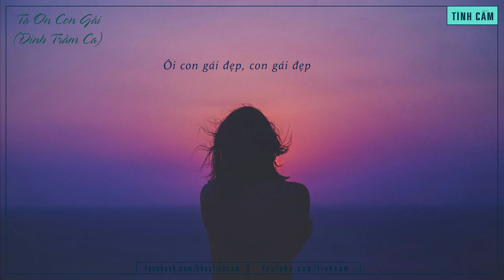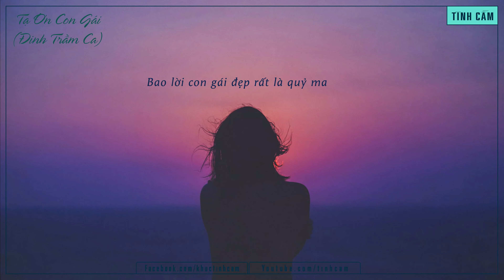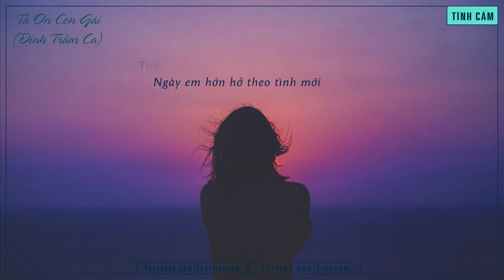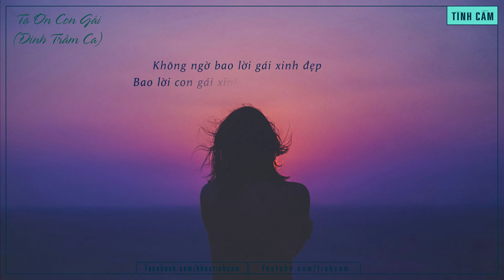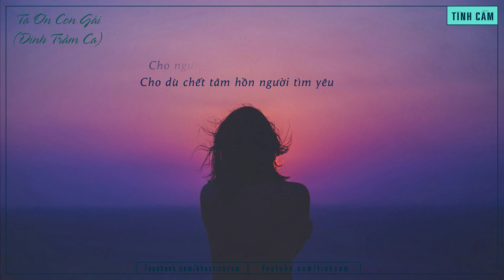Tạ Ơn Con Gái - Ngọc Sơn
TẠ ƠN CON GÁI
Sáng tác: Đinh Trầm Ca
Ngày xưa cứ tưởng xa em là chết
Ai ngờ con sáo vẫn sang sông
Ai ngờ em rồi cũng lấy chồng
Em rồi cũng theo chồng
Đâu có sợ chết ai

Ngày em hớn hở theo tình mới
Tưởng rằng ta chết giữa thương đau
Tưởng rằng ta rồi sống không nổi
Ta rồi chết không được
Giữa đời quạnh hiu

Ôi (Thôi) ta biết rồi, ta biết rồi
Một trăm lời con gái
Có ước thề cũng gió bay
Như em hôm nay
Đi trong hạnh phúc
Như chưa hề làm khổ ai

Ôi con gái đẹp, con gái đẹp
Một trăm người cũng ác
Cũng kiêu kỳ rất giống nhau
Cho nên ta đau
Ta điên và khóc
Cho những cuộc tình nghiệt oan

Ngày xưa trúng độc chiêu tình ái
Bây giờ đau nhức mãi con tim
Không ngờ bao lời gái xinh đẹp
Bao lời con gái (xinh) đẹp rất là quỷ ma

Dù sao cũng tạ ơn trời đất
Cho nhiều con gái rất kiêu sa
Cho người bao bài hát đau buồn
Cho dù chết tâm hồn người tìm yêu
00:00 | Tạ Ơn Con Gái - Ngọc Sơn
05:43 | Chúc bạn nghe nhạc vui vẻ!!